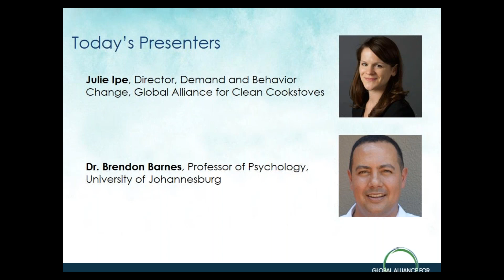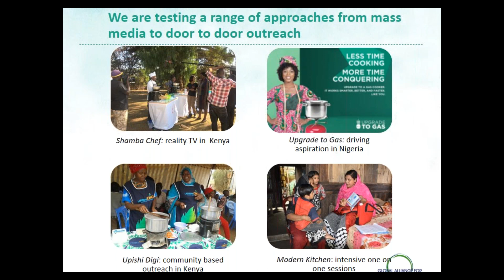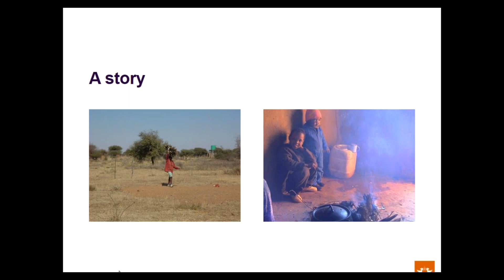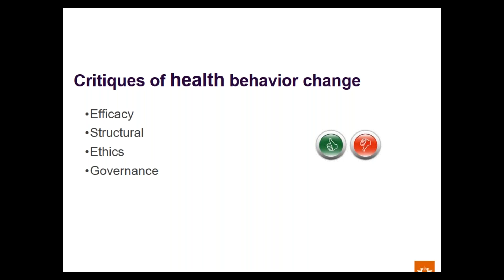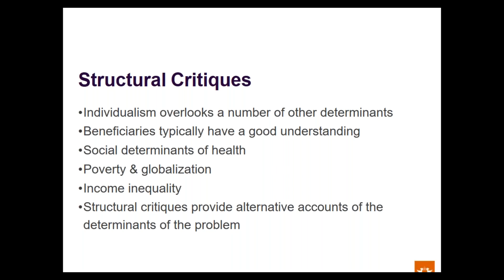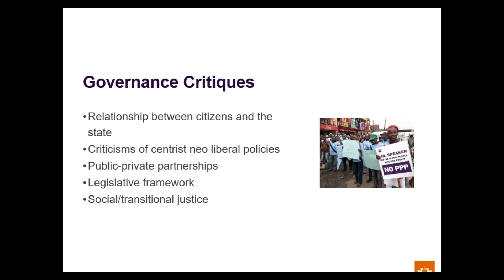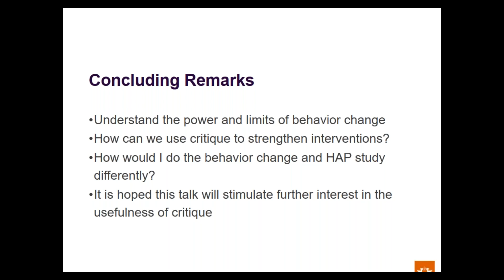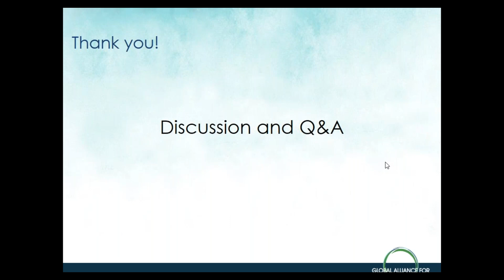Webinar Applying Behavior Change Critiques to Strengthen Interventions in the Clean Cooking